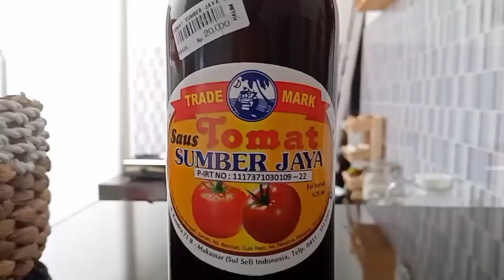Resep Nasi Goreng Merah Khas Makassar,Ternyata Ini Bumbu Rahasinya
Alhamdulillah, video kali ini aku mau buat nasi goreng merah khas Makassar ,yukk nonton sampai habis Krn aku bakalan kasi tau bumbu rahasianya 🤗